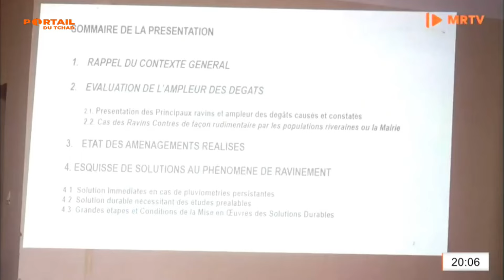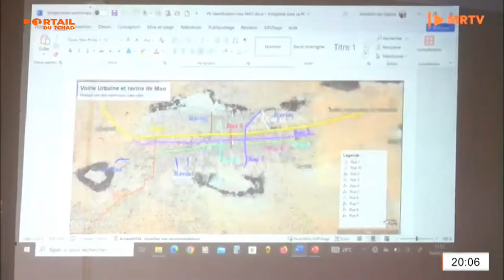بنية تحتية - بعثة وزير البنية التحتية إلى مدينة ماو تعقد إجتماعاً مع السلطات المحلية